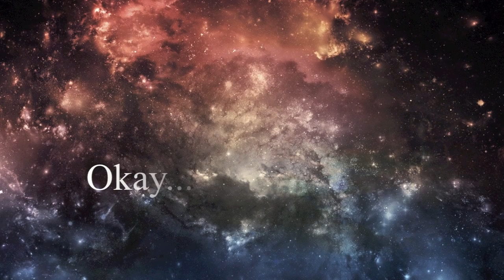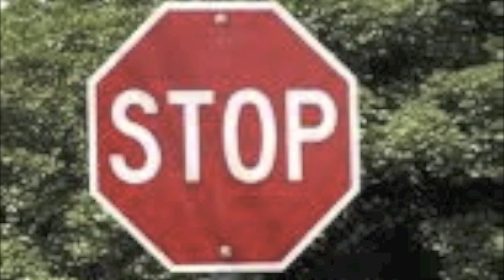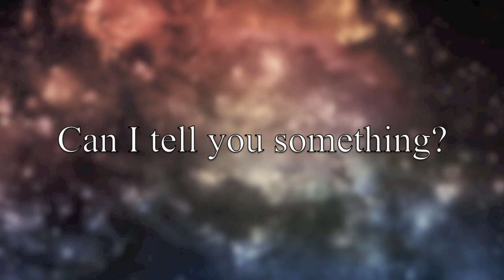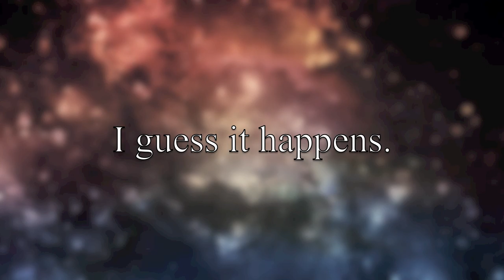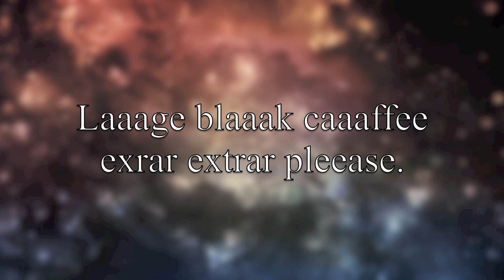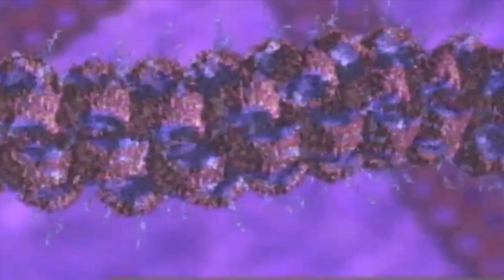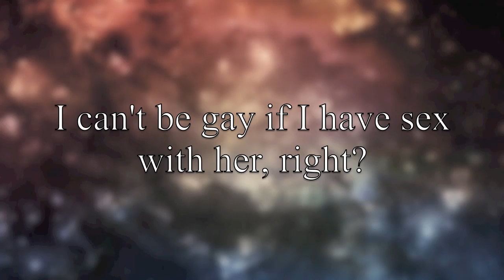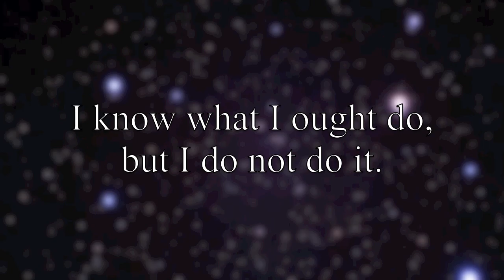Deconversion Part Five B: Requiem for the Ladies [CC]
Traducción Español está disponible en la sección de subtítulos.

As you may or may not have noticed by now this series is not just specifically about my deconversion. It's also about my dealings with mental illness and being gay, which contributed to me eventually getting married, then divorced, then out of the closet, then deconverted. I wouldn't have gotten to this great place in my life without a multitude of people whom I love very much most of whom were women.
This second part chronicles all of the women I loved until I met the last and most important; My ex wife.